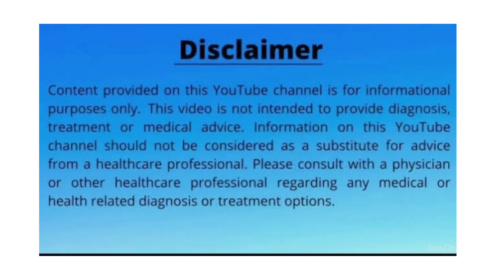भूख की कमीमुंह में स्वाद नहीं मिलताlow Appetite# Anorexia#Home remedy#Digestion#food